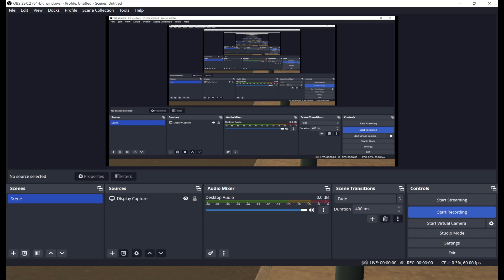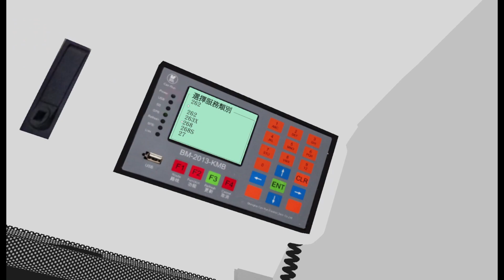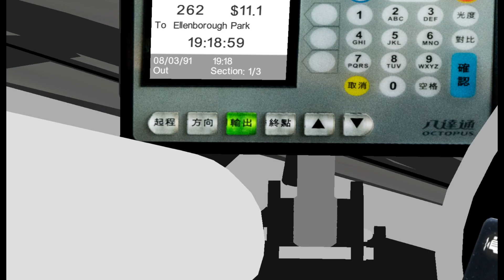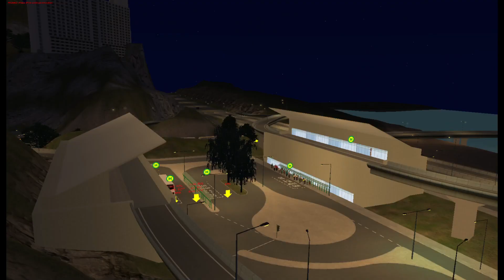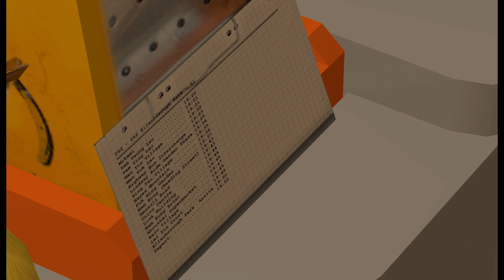[返香港啦][今次冇打錯喇？] Cherryland KMB ATE231 LY6508